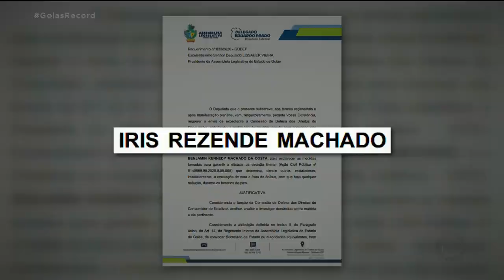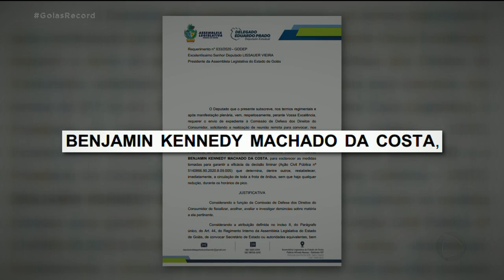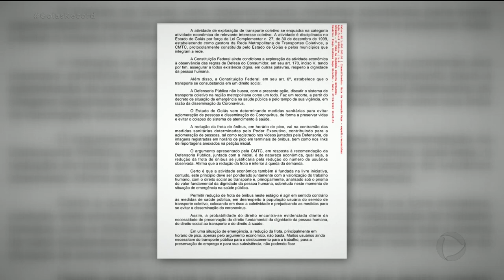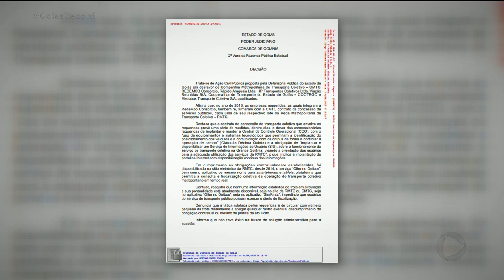Transporte coletivo quarentena escancara ineficácia do sistema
As pessoas sempre reclamam muito do transporte coletivo de Goiânia, mas com a quarentena o que já era ruim, piorou. Acompanhe agora com um raio x desse sistema que, infelizmente, não funciona. Aliás, nunca funcionou. GoiasRecord @RecordTVGoias